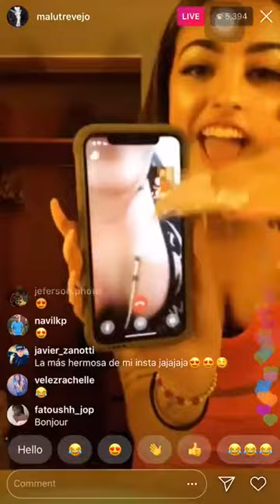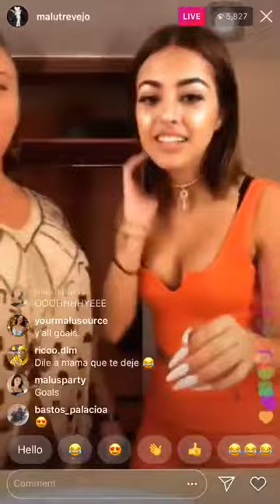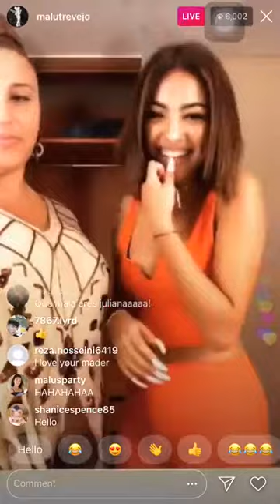MALU TREVEJO TRIES TO MOVE HER BOOBS